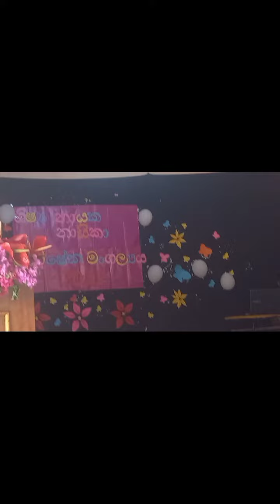මිද්දෙණිය උලහිටියාව විදුහලේ ශිෂ්‍ය නායක නායිකා ඇගයිම උත්සවය 2022 08 12 දින